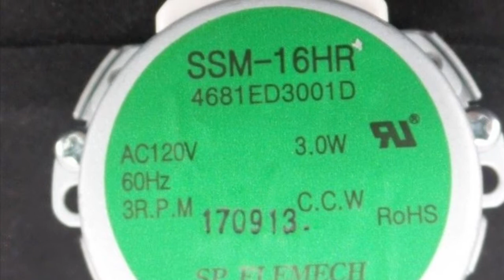✨ LG DISHWASHER — DIVERTER MOTOR EASY REPAIR ✨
PLEASE HELP TO KEEP THIS SERVICE GOING

PRODUCED BY SCOTT THE FIX IT GUY  WITH OVER 27 YEARS OF REPAIR EXPERIENCE PRODUCED BY SCOTT THE FIX IT GUY  WITH OVER 27 YEARS OF REPAIR EXPERIENCE

🛠-Do You Need Any Additional Help? Pick #1 FIX-IT FAN for Just $4.99 and get Text, Zoom, Email or FaceTime Live Help. Non-Members pay $45.00 for Live Help. Just $4.99 for Channel Members.

🔌-GREAT PLACE TO ORDER O.E.M. Genuine Parts for Your Appliance

 - You Can Fix Your Appliance Yourself and Save $$

Quick and Easy - 5 Minute Appliance Fixes Do you need More Appliance Repair Direct Help from Me?